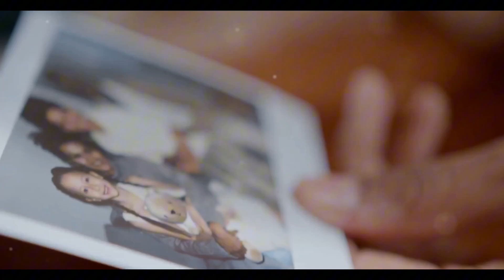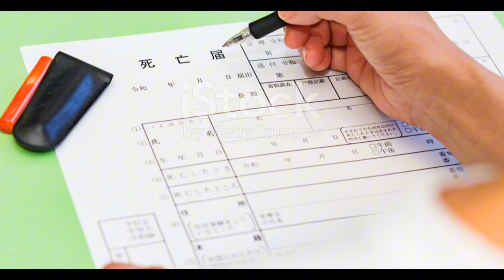केदारनाथ में फिर हुआ चमत्कार